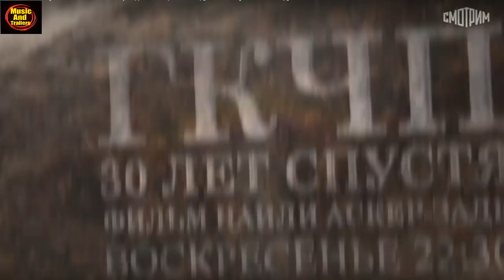ГКЧП 30 лет спустя 🎬 Трейлер 2021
Трейлер документального фильма Наили Аскер-заде "ГКЧП 30 лет спустя" 2021 года

📺 Почему план членов ГКЧП захватить власть провалился? Можно ли было сохранить Союз, и кто в итоге виноват в развале одной из крупнейших мировых держав?
   Сенсационные, до сих пор неизвестные подробности раскрывают непосредственные участники тех событий августа 1991 года.
   В фильме поминутно восстановлены события тех трёх дней в Форосе и Белом доме. Вы увидите уникальные кадры и документы, о которых ранее никто никогда не рассказывал.

⏱ Премьера - 15 августа ( Россия-1)